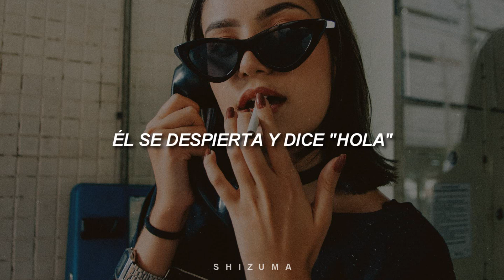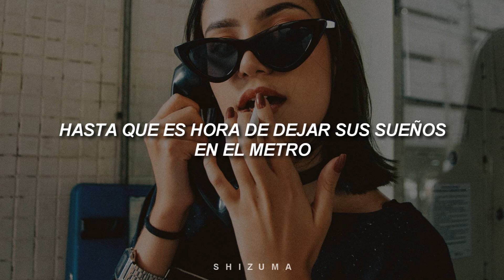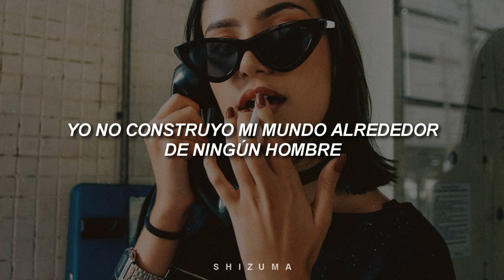【modern girl】- Sheena Easton -『SUB ESPAÑOL』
Canción: Modern Girl (Chica moderna)
Artista: Sheena Easton
Álbum: Take My Time